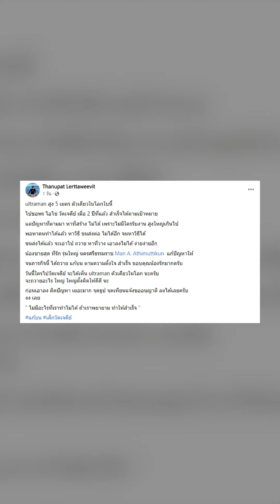ปอ ถวายอุลตร้าแมน แก้บน ไอ้ไข่ : Khaosod TV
ปอ ถวายอุลตร้าแมน แก้บน